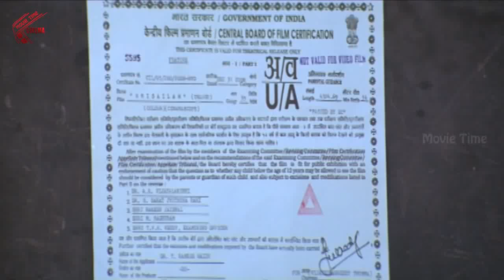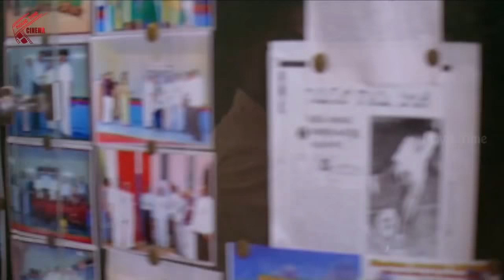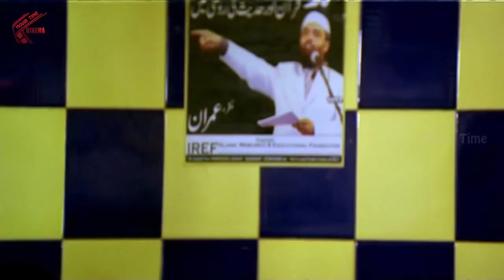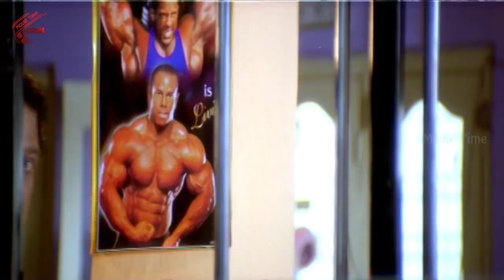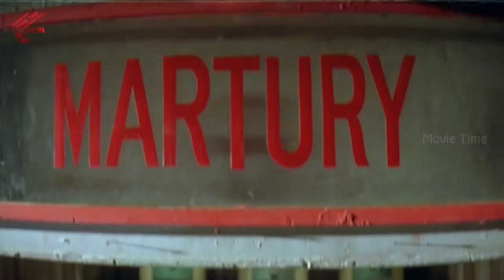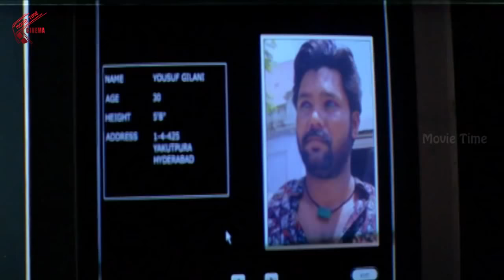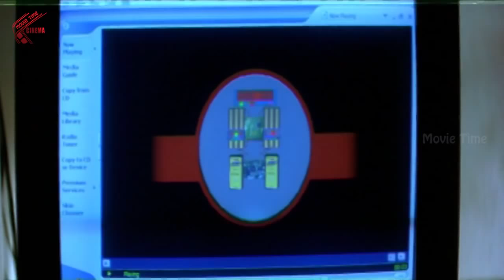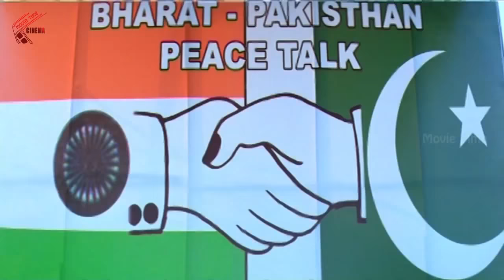Srisailam Telugu Full Length Movie | Srihari, Brahmanandam, Nagendra Babu | Movie Time Video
Watch Srisailam Telugu Full Length Movie | Srihari, Brahmanandam, Nagendra Babu | Movie Time Video

Director: K.S. Nageswara Rao
Writer: K.S. Nageswara Rao
Stars: Srihari, Brahmanandam, Nagendra Babu, Atluri Pundarikakshaya
Genres: Action
Country: India
Language: Telugu
Release Date: 31 January 2009 (India)